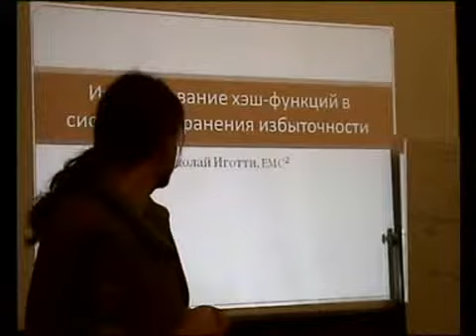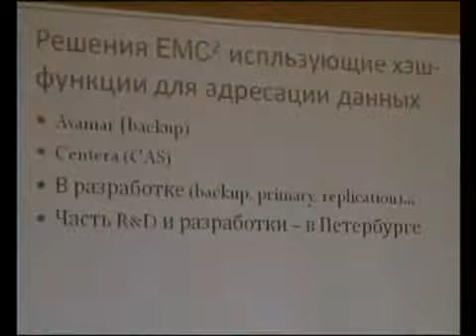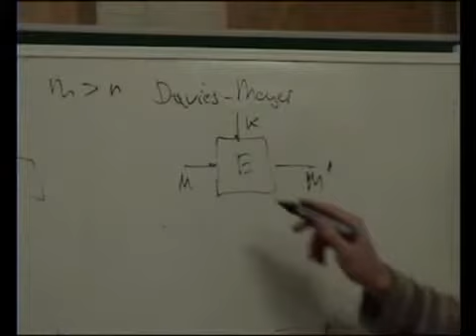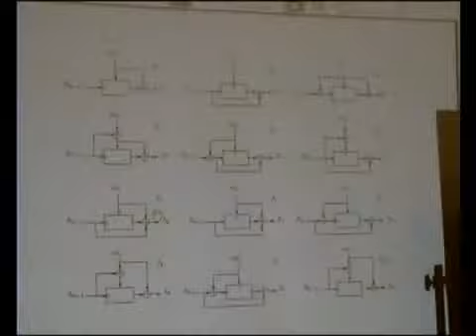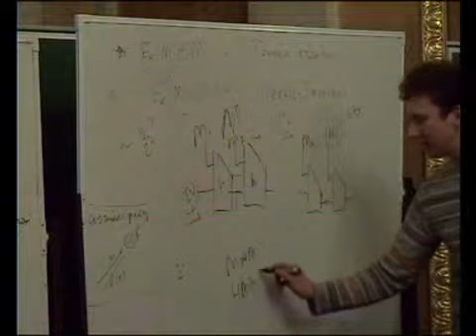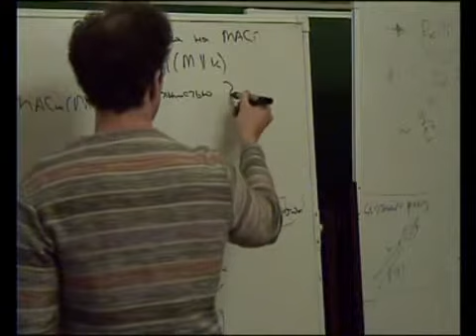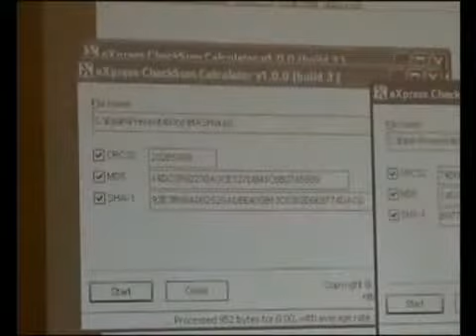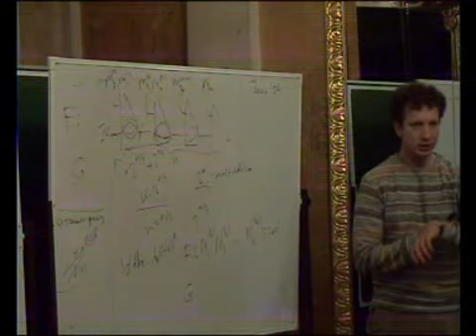Лекция 3 | Криптографические хэш-функции | Илья Миронов | Лекториум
Лекция 3 | Курс: Криптографические хэш-функции | Лектор: Илья Миронов | Организатор: Computer Science клуб при ПОМИ РАН